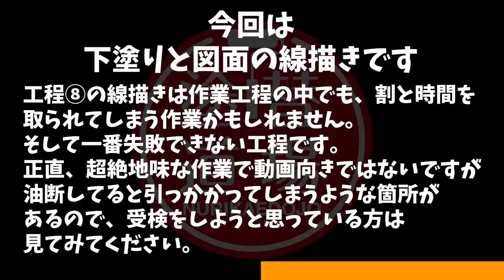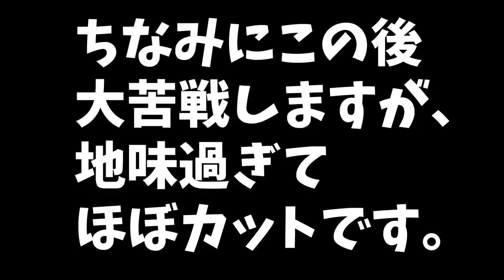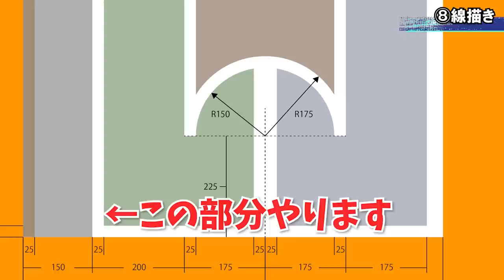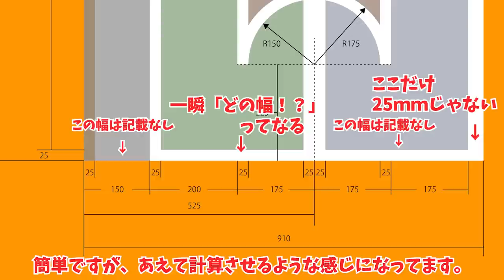【塗装技能士試験対策】熟練１級塗装職人が教える合格のコツ！図面対策をとことん解説！実技試験で受かる方法！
塗装技能士の資格の情報ってなかなか出てきませんよね？実際に試験を行うときに情報量が合格の肝になっていくと思います！ぜひぜひシリーズ化していきますのでご覧ください